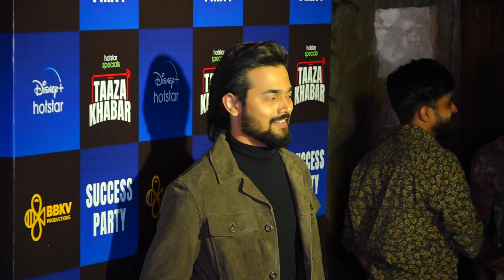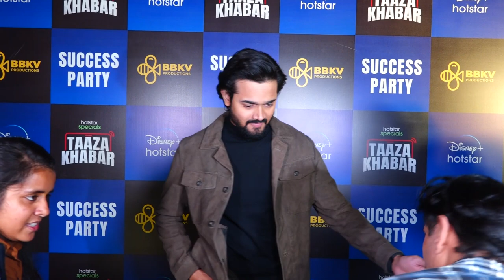BHUVAN BAM HOST TAAZA KHABAR ON DISNEY+ HOTSTAR